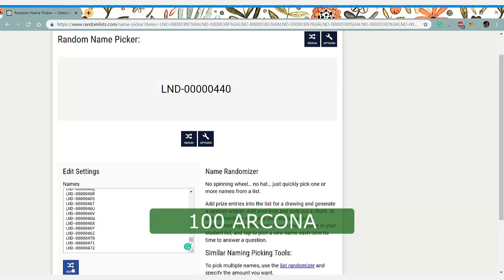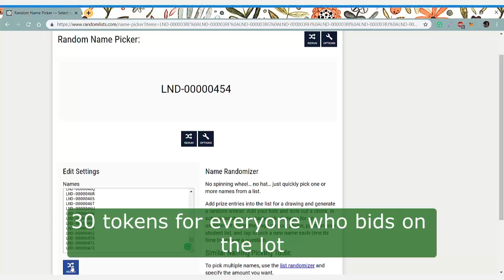Christmas Lottery in Paris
Digital Land plots in one of the most romantic cities flooded with baguettes, croissants and brie cheeses!

Hope you've enjoyed your gifts and are ready to use them wisely next year.